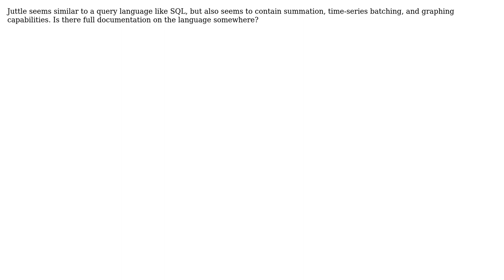Language specification for Juttle?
With thanks & praise to God, and with thanks to the many people who have made this project possible! | Content (except music & images) licensed under CC BY-SA | Music | Images & others | With thanks to user user4339584 user Apurva Dave and the Stack Exchange Network Trademarks are property of their respective owners. You are responsible for your own actions.